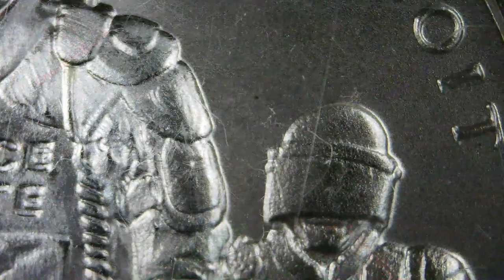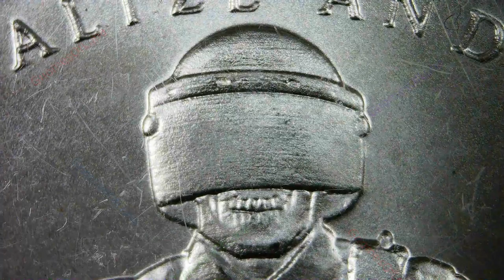2015 Slave Police / Silver Shield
Year: 2015
Title: Slave Police
Creator: Chris Duane
Mint: Golden State Mint
Sculptor: Heidi Wastweet
Mintage: BU 1oz 7,420 / Proof 1oz: 1,190
1oz Silver BU